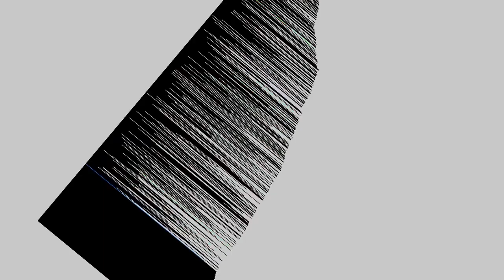Bubble sort but the camera is rotating and zooming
I have lost my mind.